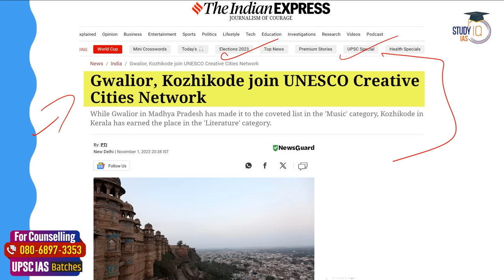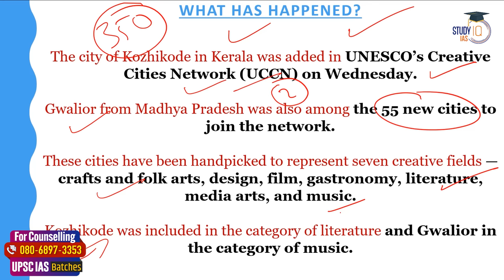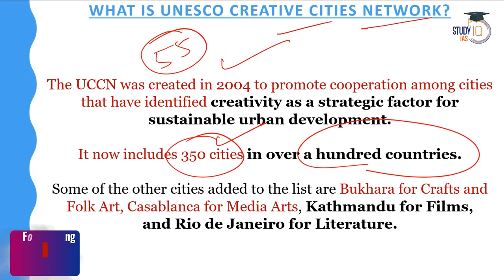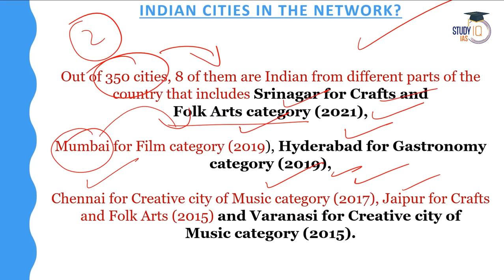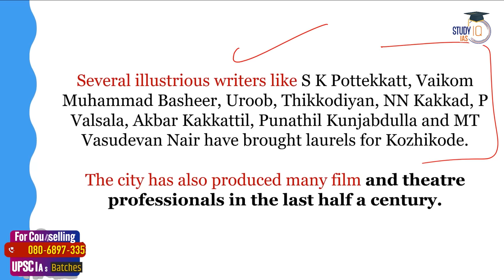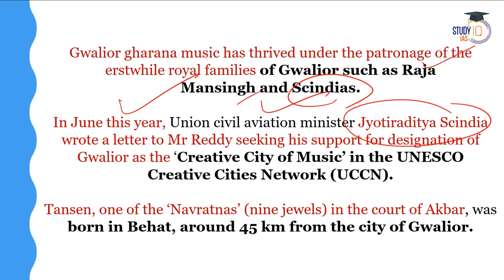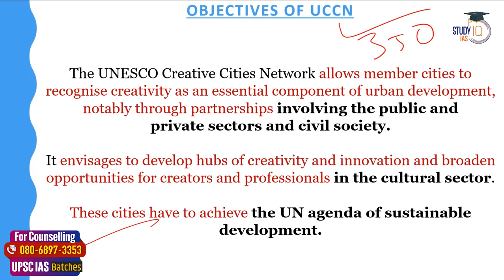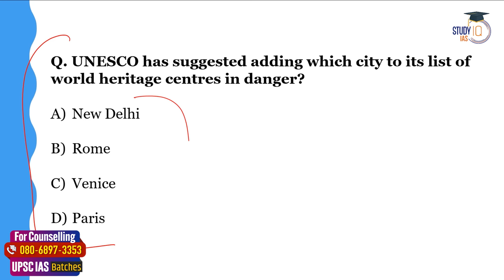Gwalior & Kozhikode Now On UNESCO List Of Creative Cities | UPSC GS1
In this video, we explore the exciting news of Gwalior and Kozhikode's inclusion in UNESCO's list of Creative Cities. Discover the cultural significance and the impact of this recognition on these cities, with relevance to UPSC GS1 for a deeper understanding of cultural heritage and global recognition.